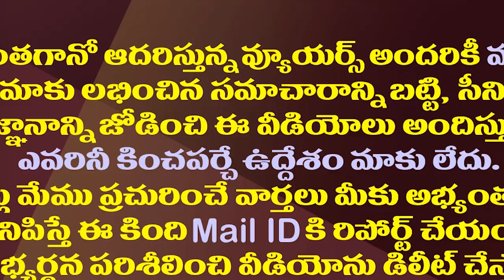తిరుపతి ఉప ఎన్నికలో వైసీపీకి మింగుడు పడనిది ఇదొక్కటే| Only Thing That Is Bothering YCP In Tirupati